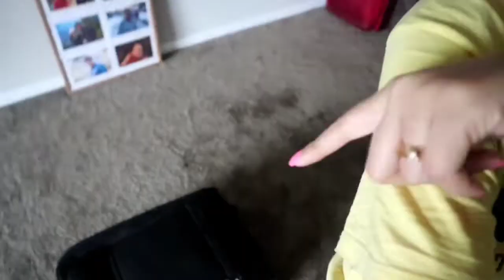আবার Makeup Shopping করলাম | Pizza night |দোকানএর Pizzaকে নতুন look দিলাম | Bengali vlog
Hey my lovelies,How you guys doing? Hope you all are well.
so in Today's video,i am sharing My Everyday Life Vlog